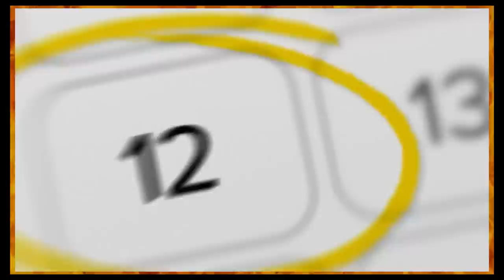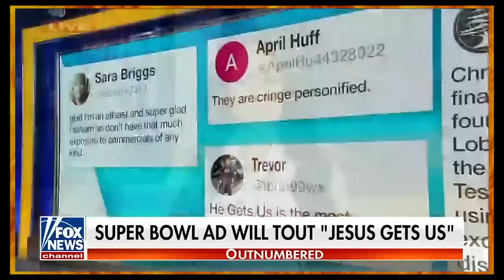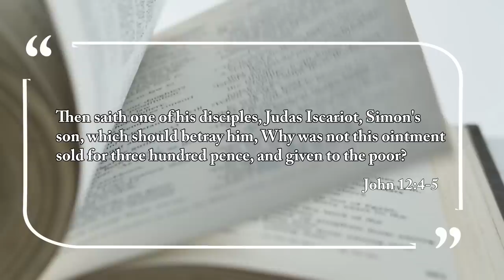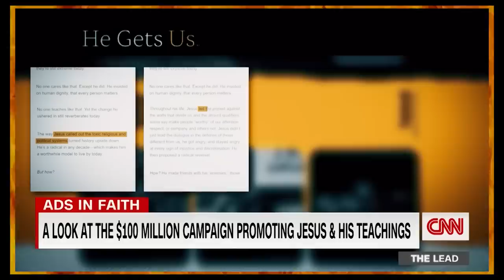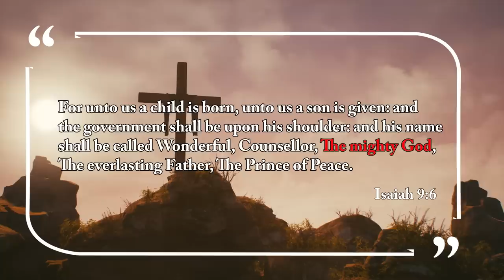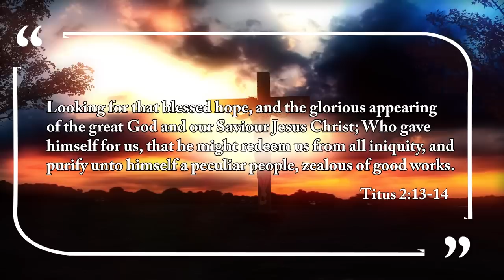This Is CONCERNING...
You Won’t Believe What They Did. Jesus in the Super Bowl? Those who oppose the Jesus Ad campaign allege that this is nothing more than a PR. Reaction from John MacArthur.

Resources:
1. STUDY the ENTIRE Bible in 1 YEAR.
2. John MacArthur - The Second Coming: Signs of Christ's Return and the End of the Age
3. John MacArthur - Because the Time is Near: John MacArthur Explains the Book of Revelation
4. Voddie Baucham - Fault Lines

Others:
1. Wall Decor - With God all things are possible
2. Wall Decor - As for me and house we will serve the Lord